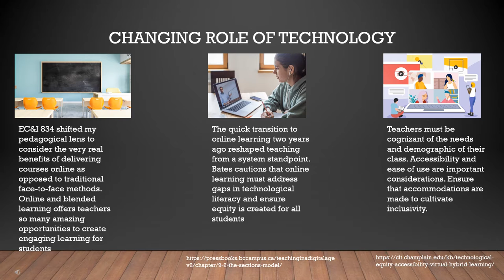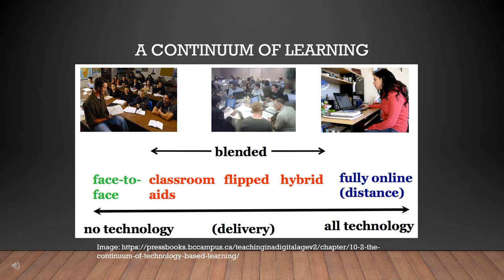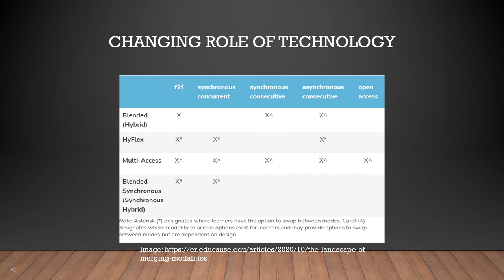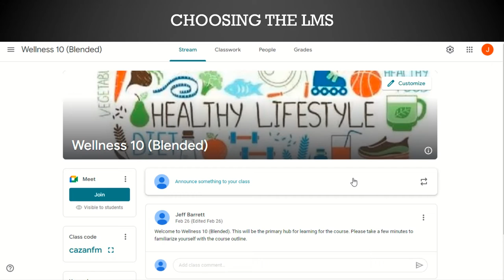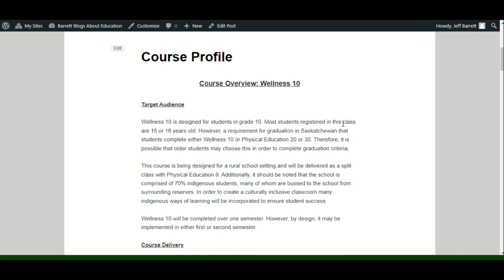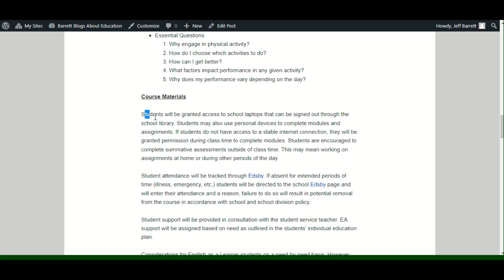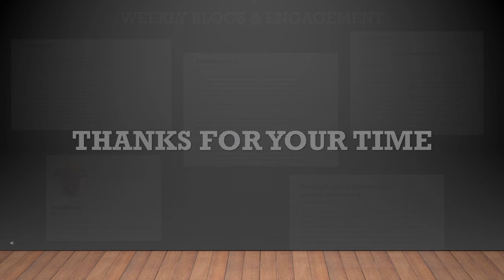Jeff Barrett EC&I 834 Summary of Learning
This is the final course project for EC&I 834 at the University of Regina as part of the Masters program Teaching, Learning, and Leading. I apologize for two long dead air gaps later in the video.